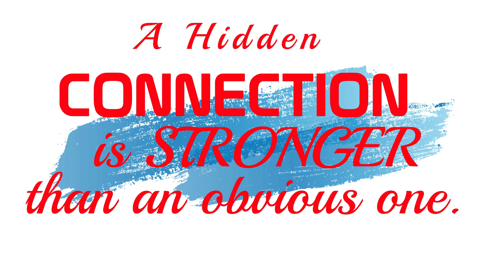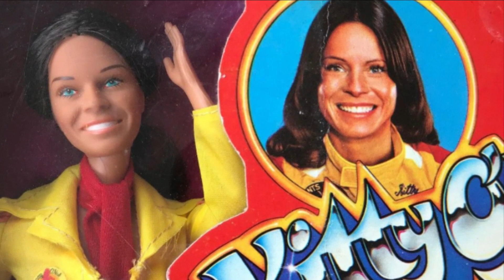Kitty O'Neil Daredevil : The Deaf Racing Legend.1000 KILOMETERS PER HOUR Shattered Records.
Kitty ONeil was a fearless lady who was born in the Lone Star State back in 1946. Sadly, she caught some nasty diseases when she was young that caused her to lose her hearing. But did that stop her? Heck no! She went on to become one of the most celebrated stuntwomen and actors in Tinseltown.Kitty was known for her daredevil driving skills and breathtaking performances. She appeared in numerous movies and TV shows.

Kitty O'Neil was a super fast lady who set a world record for women in 1976! She drove a super cool rocket car that went up to 999 kmph and made her the "fastest woman in the world." She also set another record for women by falling from a really high place, 127 feet (39 m) in a TV show called Wonder Woman in 1979. And she even broke her own record later on! That's pretty amazing!

Kitty O'Neil may have passed away in 2018, but her inspiring legacy lives on! The Oscars honored her in 2019 for her incredible achievements, and there's even a movie about her life. Google also celebrated her birthday with a special doodle. She'll always be remembered as a true inspiration to people everywhere.
DROVE CAR
999 KILOMETERS PER HOUR
Kitty O'Neil
Deaf Racecar Driver
Daredevil
When did Kitty o neil become deaf?- young age
How old is Kitty O Neil?- 72 years
Was Kitty O Neil born deaf?- No
What caused Kitty O Neil deafness?- High Fever
How did Kitty o neil communicate?- relied on lip reading
Who is Kitty O Neal husband?- Kurt Spataro